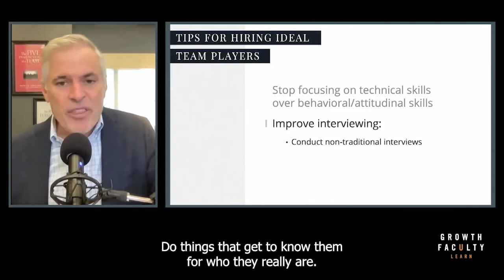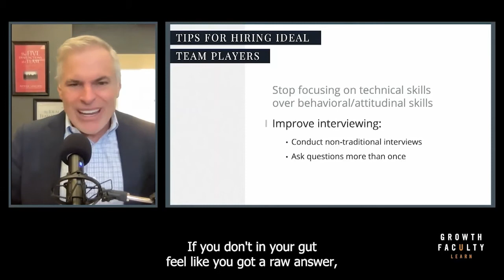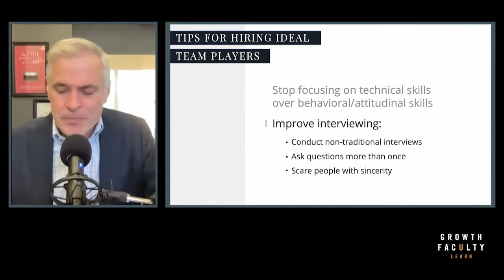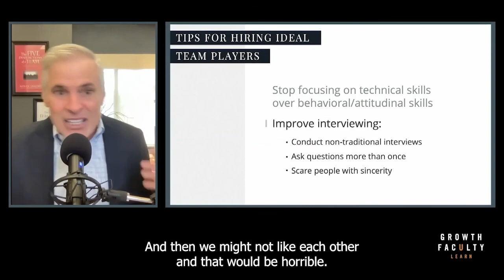Patrick Lencioni's Unconventional Way to Recruit Ideal Team Players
Top techniques to recruit high performers and team players that will add value to your organisation.

Patrick Lencioni shares his unconventional advice on how to read potential employees and see if they are a good fit for your team and your business.

This is how you can start to filter between good and great candidates:

💡 Conduct non-traditional interviews
💡 Ask questions more than once
💡 Scare people with sincerity

Access the world’s brightest minds and ideas 24/7 live and on-demand with the Growth Faculty Leadership Pass